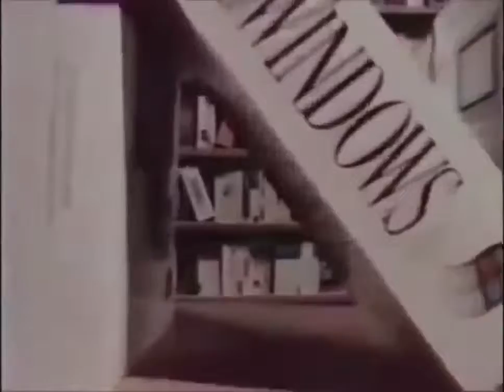Intel Inside (1992) - Library Card